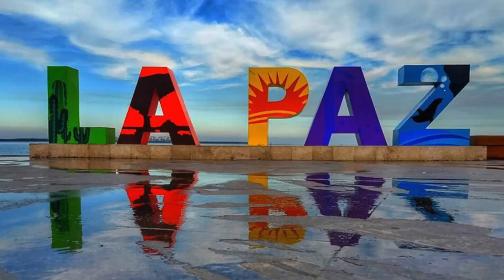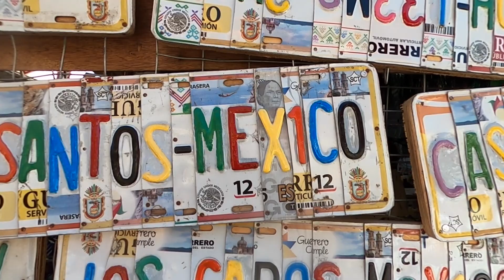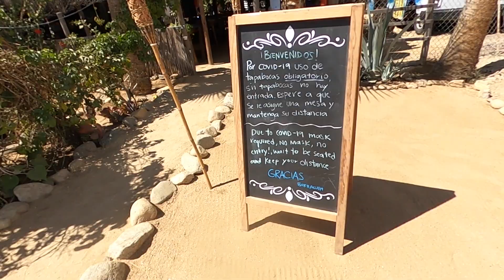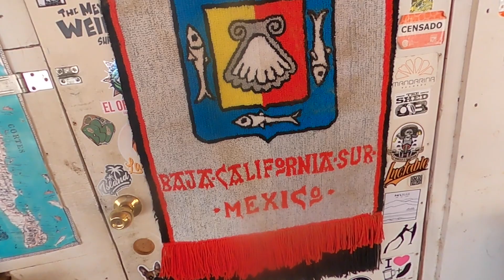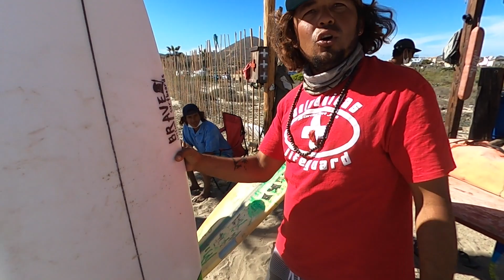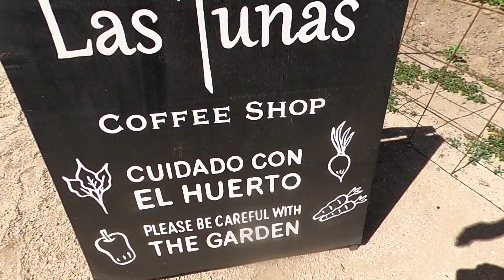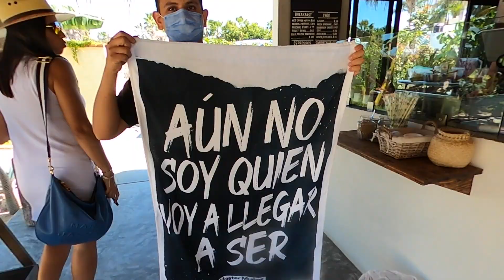TERMINÉ CON TODO MI DINERO PARA ESTE VIAJE | MASTER MUÑOZ